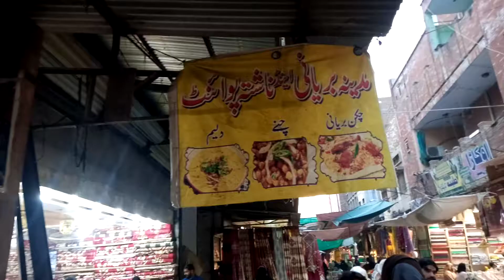Talented Young Sports Man converted in Food Business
Story of Lala Gee Famous Bowler (cricketer) Who started His own Business after getting experience in different Fields of Life.